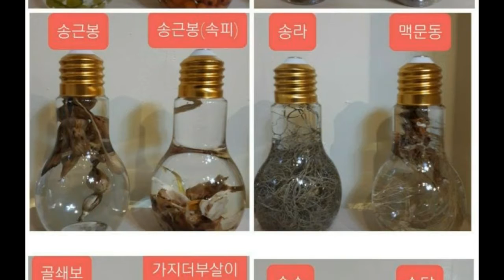약초+전구병이벤트 1병당 10,000원 (택배비 5000원 별도)5병 주문시 택비무료최소 주문단위 3병 부터 입니다.^^연락처 010 3413 4816 우리농산물직거래장터로 오세요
약초가 들어있는 전구병 이벤트 판매요~^^
약초+전구병이벤트
1병1만원!!
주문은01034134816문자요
🎀 약초+전구병 5+1이벤트 🎀
약초전구병 5병 구매시 1병 더 드립니다.^^
10병 구매하면 2병 더 드리구요~^^
택배지가 한곳으로 갈 경우에만 적용됩니다.
❗이벤트 시행일❗
22년 1월 7일부터~
❗술은 안들어 있습니다.
❗먼나무열매, 권백 신상품 진행합니다.
❗병 하단부 중앙을 꾸욱 누르시면 조명이 나옵니다.^^
밧데리가 소모품 이기 때문에
조명이 안나오면 건전지 교체하시면 됩니다.
❗택배발송전 테스트하여 조명이 들어오는 병으로만 발송합니다.
❗필요하신 약초+전구병 고르신 후 주문하시면 됩니다.^^
❗ 약초+전구병은 종류에 상관없이 병당 ₩10,000원에 진행합니다.
❗사진은 샘플용 이라서 실질적으로 발송하는 상품은 사진과 틀릴수 있습니당.^^
❗용량은 400ml 입니다.
가격안내
1병당 10,000원(택배비 5000원 별도)
5병 주문시 택비무료
최소 주문단위 3병 부터 입니다.^^